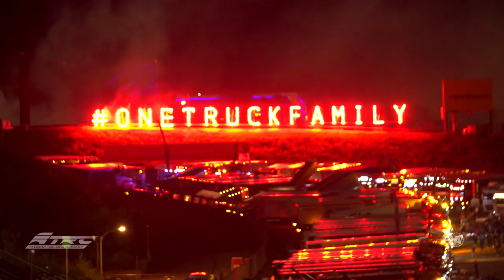FIA ETRC #04 2019 Nürburgring Newsedit - English